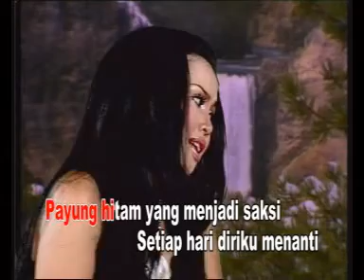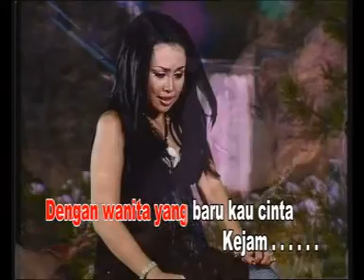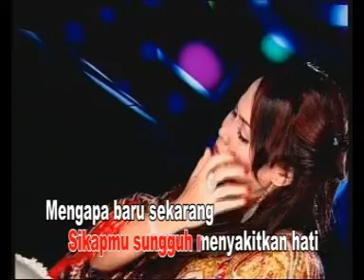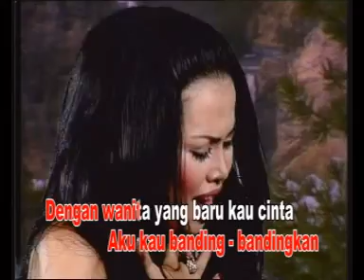Hesty Damara - Payung Hitam